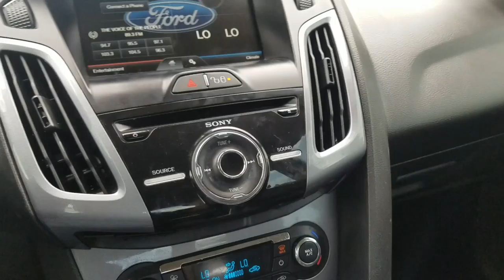June 1, 2017(2)